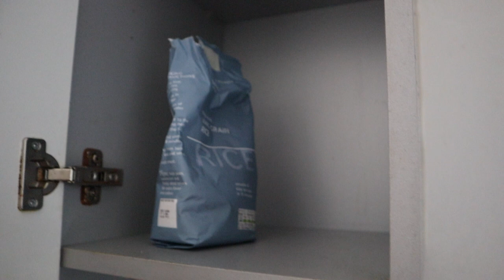What I Eat In a Day ~ Vlog